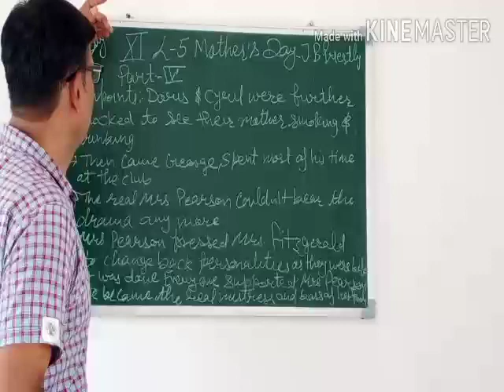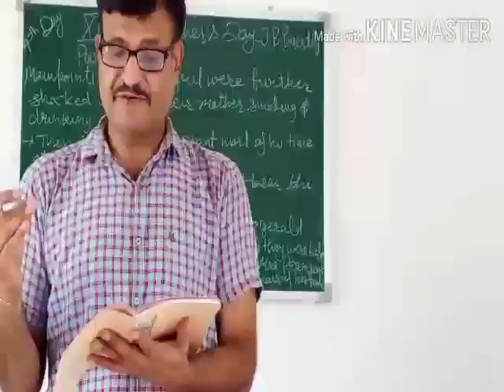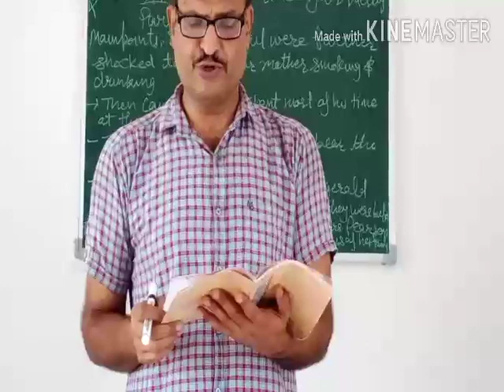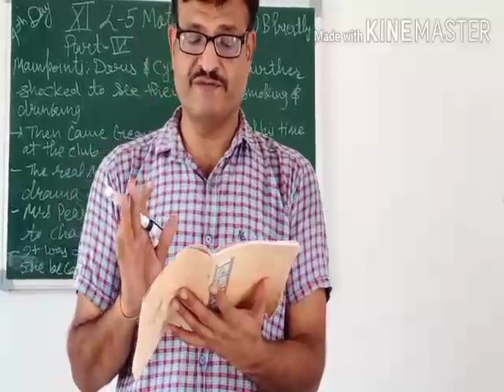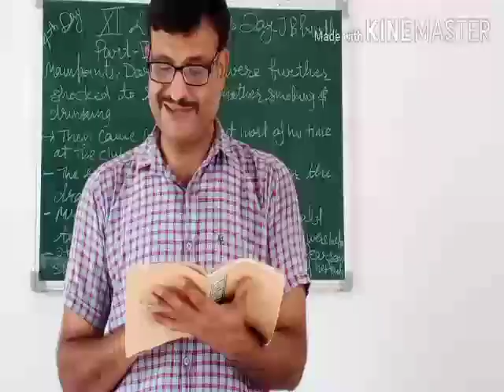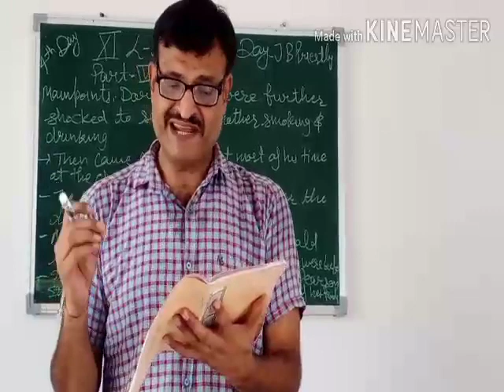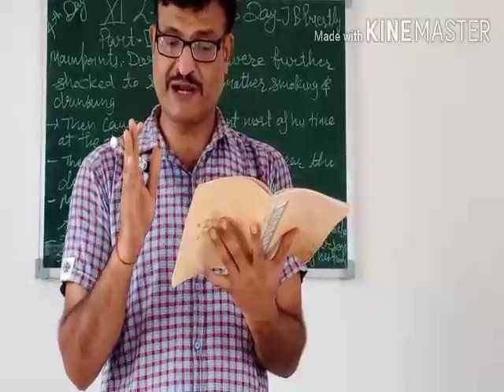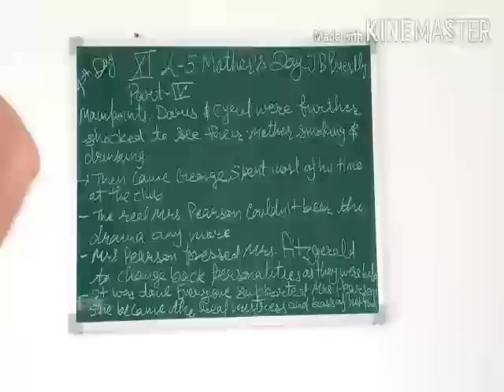Std.XI 40dayL-5 Part-4 Mother's Day (NCERT)Complete Book Reading and ExplanationCBSE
Lecture by Rajesh Charaya Sir PGT-Eng.